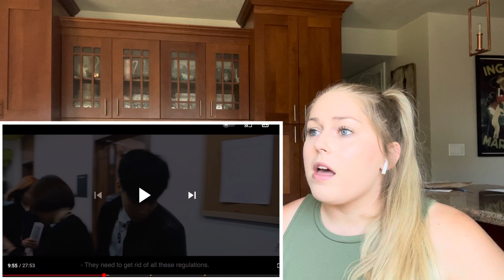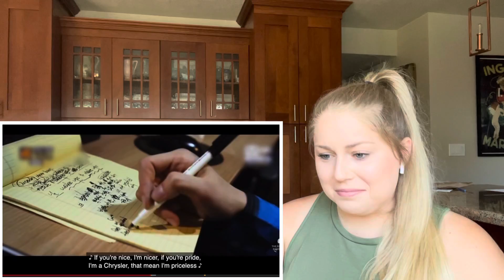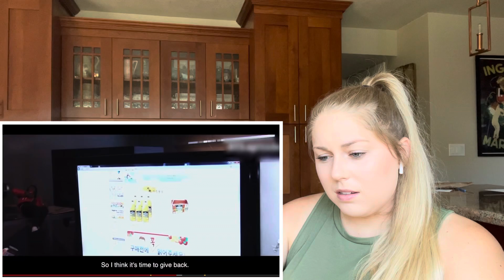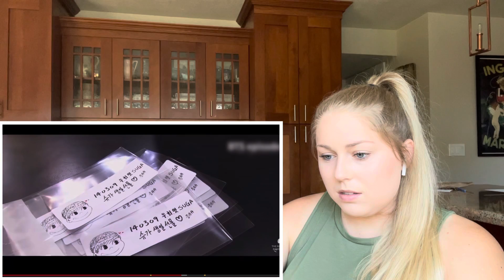Reaction to “Rise of Bangtan” | CH. 4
I’m so happy to have finally found time to film this for you all! I hope you enjoy!

Thank you as always to the wonderful people who have created this series for us all to enjoy! 💜